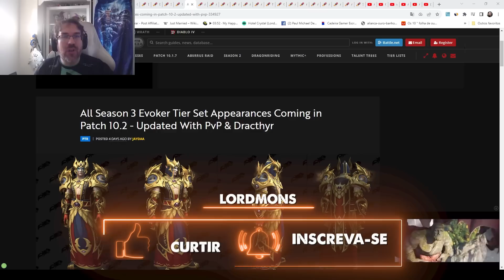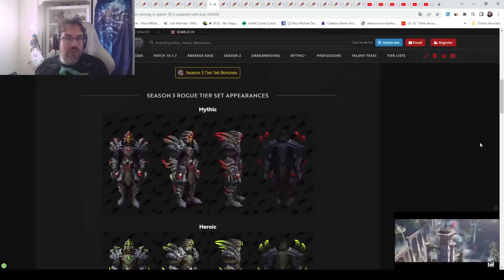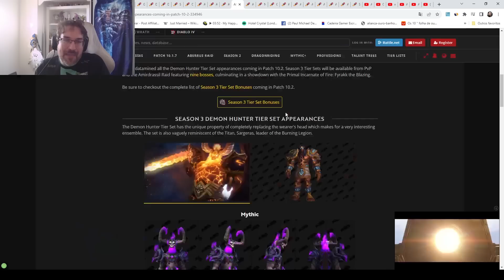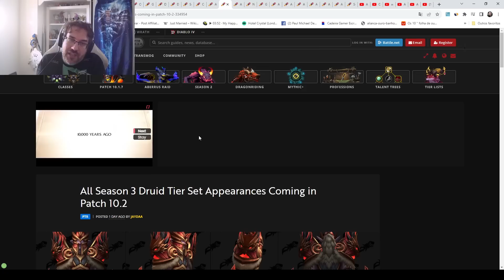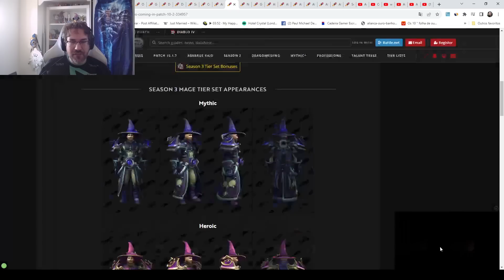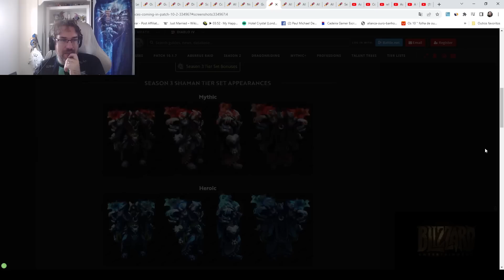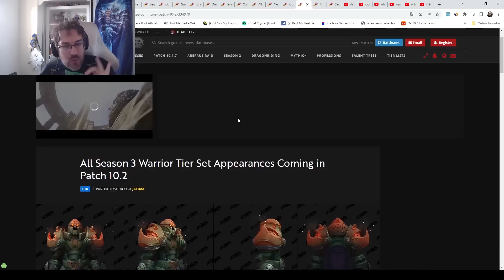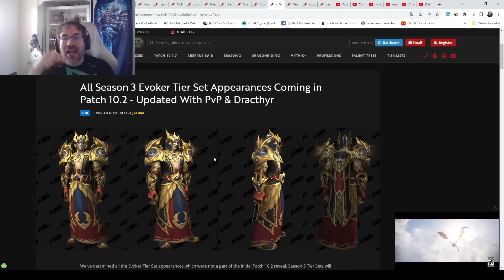Cabeça de Demônio? Todas as Novas ARMADURAS DE CLASSE da Próxima RAID!